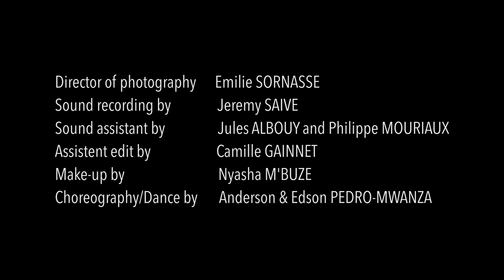Matonge Sounds : Ange Nawasadio FT. Sylvie Nawasadio & François Makanga - "Aniota"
FR / Ange est bien connu des scènes musicales de Matonge et au-delà. Chanteur, musicien et compositeur d’origine congolaise, il a sorti des titres tels que « Congo mon amour » ou Mboka. Ses morceaux sont empreints de pacifisme, parlent de la situation du peuple congolais, de ses souffrances et de ses espoirs. Ange Nawasadio est aussi un grand amoureux des voix et des polyphonies, qu’il sait guider à merveille. Lorsqu’il n’est pas occupé à jouer de la guitare, à chanter ou à créer de la musique, Ange est également comédien de profession. Vous avez pu l’apercevoir à l’affiche de certaines séries belges, mais ce qu’il préfère c’est raconter des histoires en musique: il démarre de l’Histoire, et pousse la réalité un cran plus loin pour voir ce que ça peut donner.

NL / Ange is bekend in de muzikale Mantonge scène. Zanger, muzikant en componist van Congolese afkomst, heeft hij titels uitgebracht zoals ‘Congo mon amour’ en ‘Mboka’. Zijn songs spreken over de situatie van het Congolese volk, hun lijden en hun hoop.

This clip was recorded as part of the 'Matonge Sounds' project of @Muziekpublique, with the support of Ancienne Belgique, Christos Doulkeridis, Mayor, Nevruz Unal, Alderman for Urban Renewal, and members of the Municipal Council of Ixelles and the Brussels-Capital Region, in the framework of the Atheneum Sustainable Neighbourhood Contract.